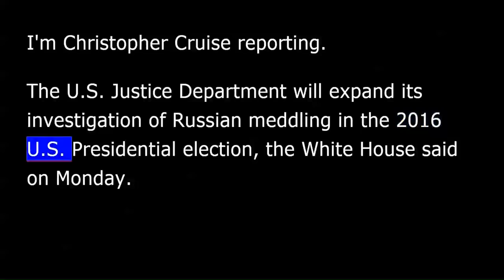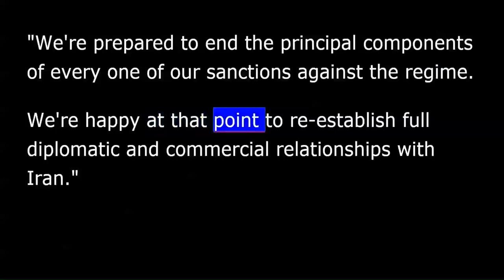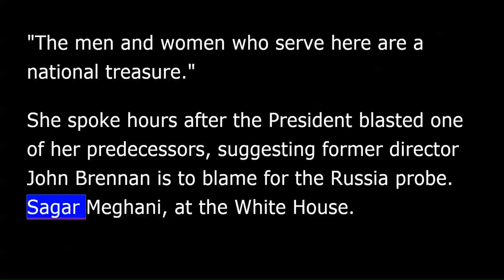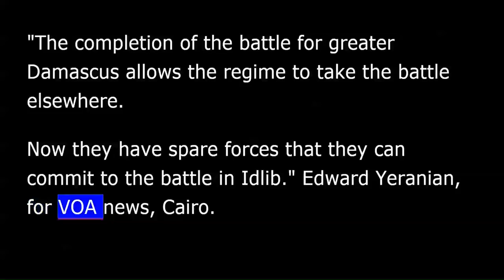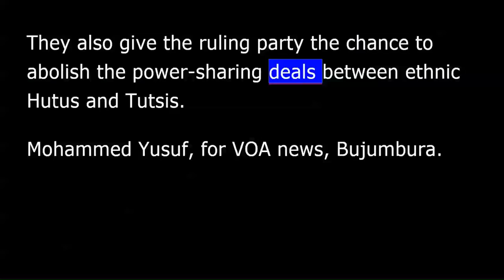VOA news for Tuesday, May 22nd, 2018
From Washington, this is VOA news. I'm Christopher Cruise reporting.
The U.S. Justice Department will expand its investigation of Russian meddling in the 2016 U.S. presidential election, the White House said on Monday. The expansion will include President Trump's claims that the FBI planted an informant to spy on the campaign The informant's actual role was to talk with two Trump campaign advisers suspected of having contacts with Russia. There is no evidence the FBI acted illegally.
But the announcement came after Trump's demand for an investigation on Twitter Sunday and a meeting Monday with Deputy Attorney General Rod Rosenstein and FBI Director Christopher Wray.
A report published Monday by the British Parliament's foreign affairs committee says the British government has turned a blind eye to the role that London's financial center plays in laundering the proceeds of Russian corruption.
The report says "the use of London as a base for the corrupt assets of Kremlin-connected individuals is now linked to a wider Russia strategy with implications for the UK's national security.”
U.S. Secretary of State Mike Pompeo has released a long list of items that he said should be included in a new nuclear treaty with Iran. Pompeo spoke in Washington on Monday.
"We're prepared to end the principal components of every one of our sanctions against the regime. We're happy at that point to re-establish full diplomatic and commercial relationships with Iran.”
In a statement published on Iranian state media shortly after Pompeo spoke, Iran's President Hassan Rouhani dismissed any threats from Pompeo, saying, "Who are you to decide for Iran and the world?”
The CIA has its first female director. AP Washington correspondent Sagar Meghani reports.
“I, Gina Haspel, do solemnly swear .”
Haspel is the first woman to head the nation's premier intelligence agency.
"There is no one in this country better qualified .”
On his first visit to the CIA's headquarters since the day after taking office, President Trump praised its staffers as "the most elite intelligence professionals on the planet.”
Haspel agrees. "The men and women who serve here are a national treasure." She spoke hours after the president blasted one of her predecessors, suggesting former director John Brennan is to blame for the Russia probe.
Sagar Meghani, at the White House.
A Syrian military spokesman says the army has recaptured the Yarmouk Palestinian refugee camp outside Damascus, along with two adjoining neighborhoods that were under the control of the Islamic State group.
Correspondent Edward Yeranian reports for VOA from Cairo.
American University of Beirut professor Hilal Khashan tells VOA other Palestinian factions loyal to the Assad regime negotiated with the Islamic State militants to secure the Yarmouk camp surrender. He expects the government to now attempt to recapture the largest rebel-held city of Idlib near the Turkish border.
"The completion of the battle for greater Damascus allows the regime to take the battle elsewhere. Now they have spare forces that they can commit to the battle in Idlib.”
Burundi's electoral commission says a large majority of voters have approved major changes to the constitution.
Correspondent Mohammed Yusuf reports for VOA from Bujumbura.
According to the electoral agency, 73 percent voted yes and 19 percent voted no in last Thursday's constitution referendum.
The amendments create the position of prime minister, increase presidential terms from five to seven years and will give current President Pierre Nkurunziza a chance to run for two more terms and extend his rule until 2034.
They also give the ruling party the chance to abolish the power-sharing deals between ethnic Hutus and Tutsis.
Mohammed Yusuf, for VOA news, Bujumbura.
The United States imposed economic sanctions Monday on Venezuela for what it said was the country's "fraudulent" re-election of President Nicolás Maduro to a second six-year term.
On Monday, President Trump signed an executive order that banned Americans from conducting oil transactions with Venezuela, which was once one of the world's top oil producers.